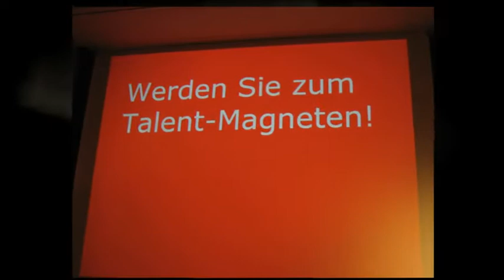DREAM ACADEMIA Future Lounge 4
DREAM ACADEMIA Future Lounge  presents Wolf "Albert" Sator, Erwin Stricker, Sandro Bieringer, Raphael Ungar & Acoustic Tale in DREAMICON VALLEY